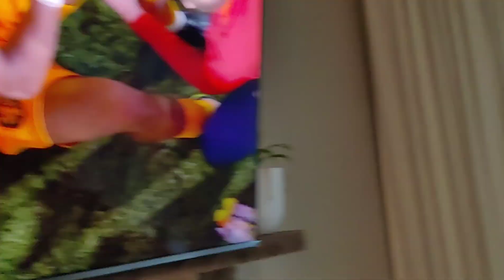REACTION on MESSI and ARGENTINA advancing to SEMIS of the WORLD CUP in QATAR 2022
David reacts on Messi and Argentina winning!
kids videos, children videos, soccer, World Cup in Qatar 2022